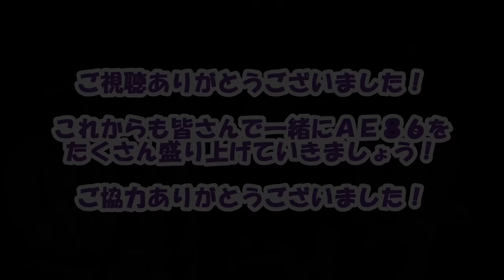TOYOTA Gazoo Racing【TGR】& AE86ショップの座談会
【ショップ×ドライバー×GR 座談会】
『ハチロクを愛する皆様と車の未来をワイガヤしよう』 企画

GR HERITAGE PARTS（ヘリテージパーツ）のこれからのお話です。東京オートサロン2023の期間中、GRの皆様が忙しい中TOYOTA GAZOORacing【TGR】とAE86ショップの座談会がおこなわれました。

【座談会参加メンバー】
GRからは
　プレジデント佐藤恒治さん
　企画部長の南山要一さん
　車両開発部長の高橋智也さん
　TGRドライバー佐々木雅弘さん
AE86ショップからは
　小泉商会の小泉コータローさん
　カーファクトリー亜衣の小泉亜衣さん
　まんさく自動車の井上尚志さん（レストアパーツ.com）
　テックアートの鎌田芳徳

座談会と言ってもGRからのメンバーが豪華すぎでした。
GRと全国のAE86ショップ、そしてユーザーが繋がれたような感じがしました。
AE86オーナー様からの声を聴きAE86ショップが協力して情報収集しGRと相談をする。
これからもGR HERITAGE PARTS（復刻パーツ）が楽しみですね。